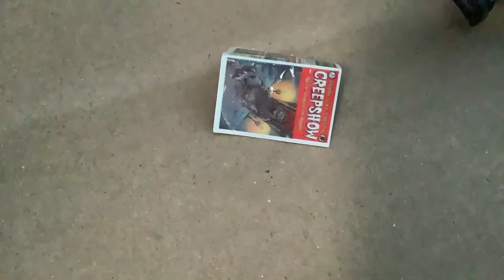GhostFace vs. Penny Wise stop motion